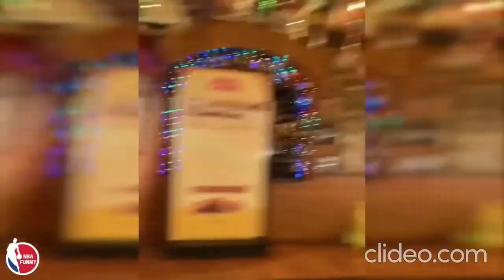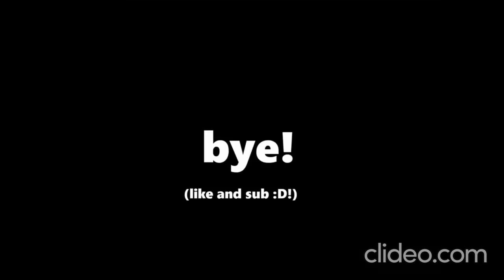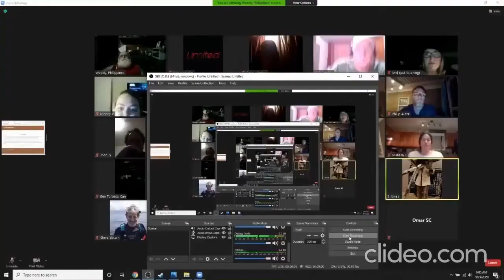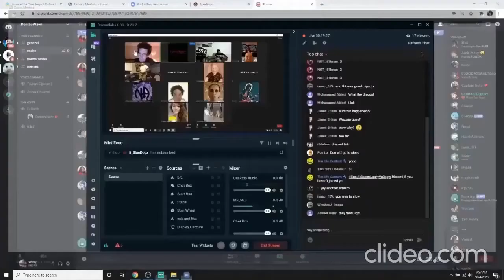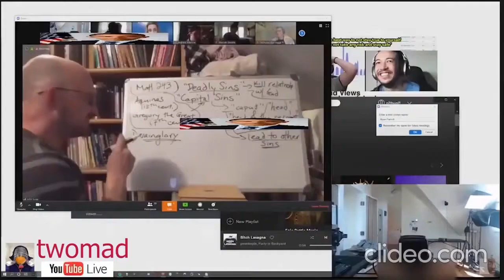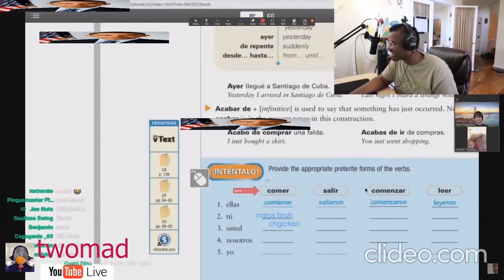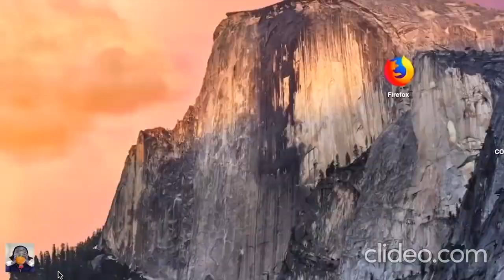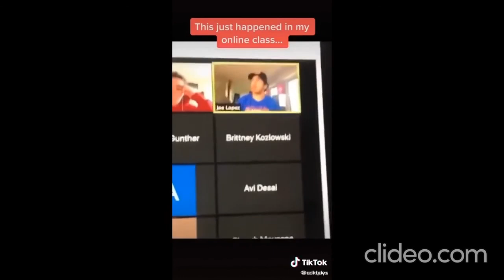Basketball Moments + Kid CRASHING Online College Classes FUNNIEST ZOOM CALLS + WTF MOMENTS 1 HR